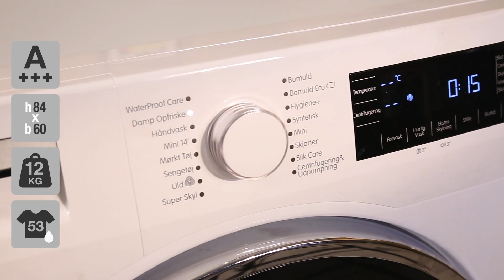Blomberg BWG5124WC0 Vaskemaskine